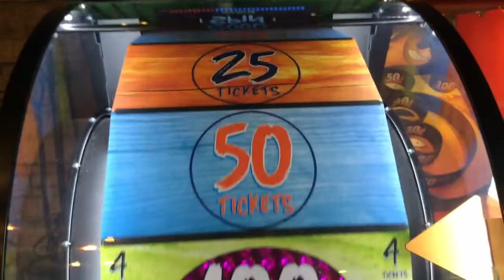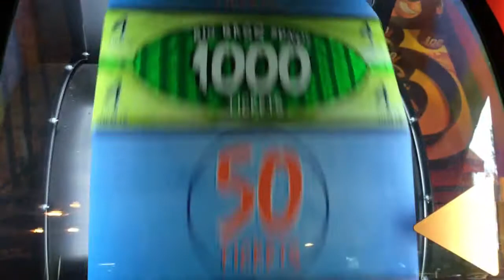big bass wheel pro at the arcade in Wisconsin Dells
at the arcade in Wisconsin Dells